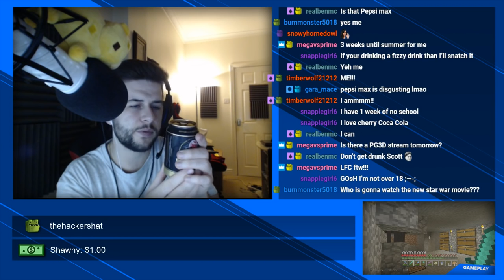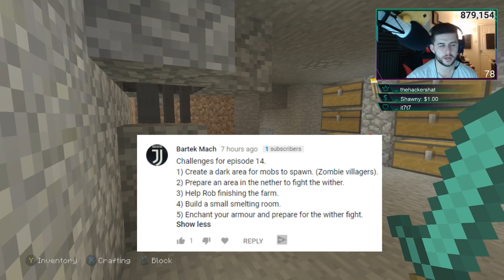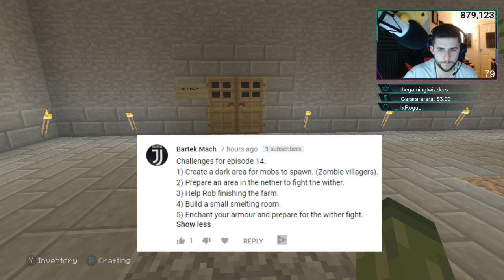Minecraft Xbox - Underground Survival - The Dark Room! Episode 14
Welcome back Minecraft ECKODILES to a NEW episode of the Minecraft Underground Survival Island series.

- ECKOSOLDIER
- LIVERPOOL
- L23 0XQ